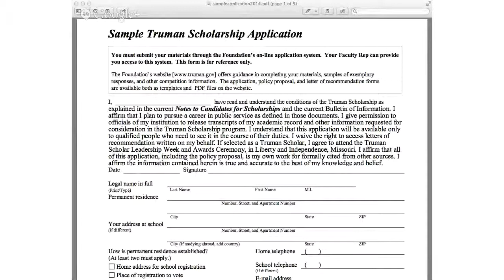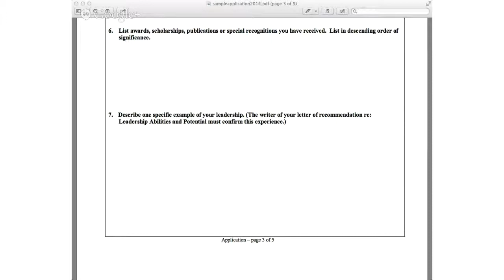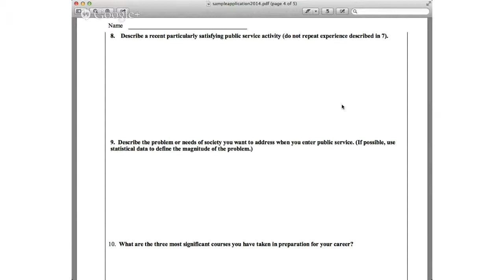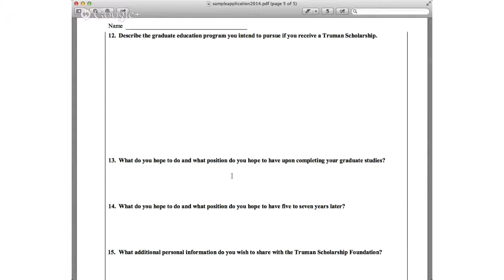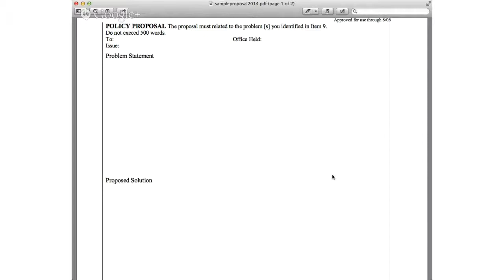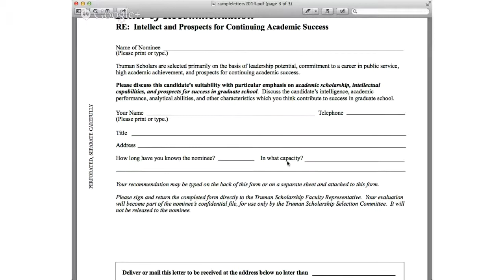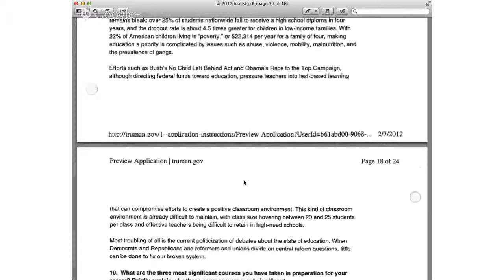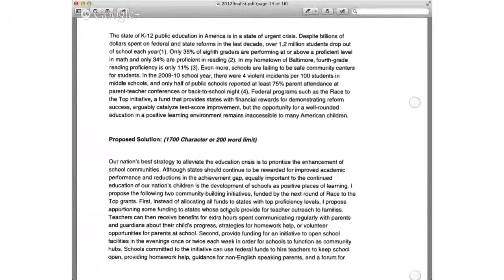Truman Scholarship Application Workshop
Presented by Dr. Jeffrey Thibert, Assistant Director of National Fellowships in the Center for Undergraduate Scholarly Engagement (CUSE) at the University of Notre Dame
October 16, 2013 @ 5pm EDT